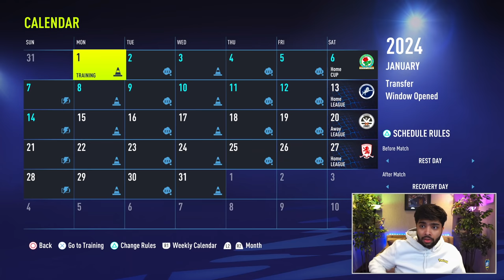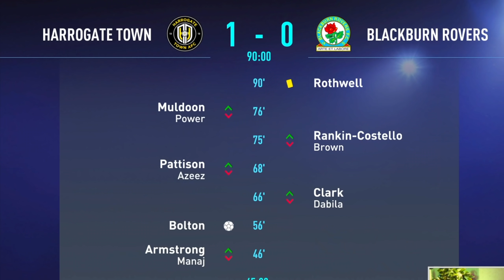I SIGNED THIS 38 YEAR OLD PLAYER!!😱 - FIFA 22 Harrogate Town EP13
Signing this insane 38 year old! Can he help us secure promotion to the Premier League in this FIFA 22 Career Mode!